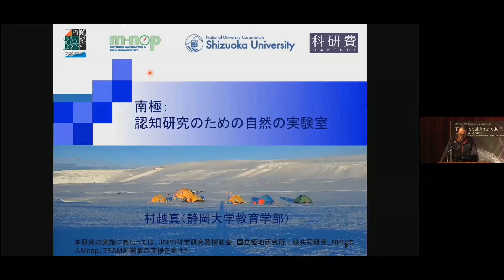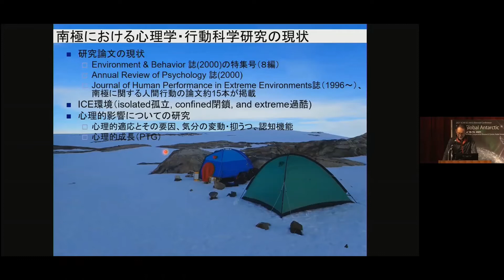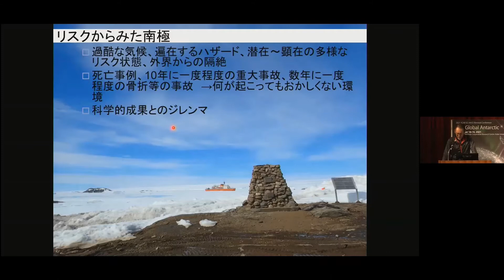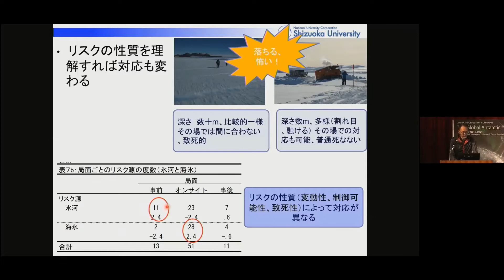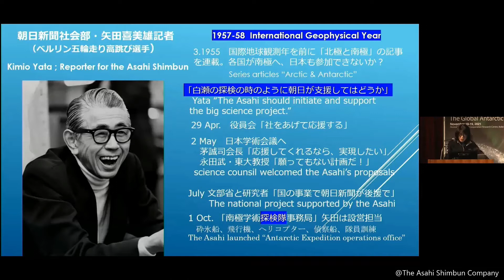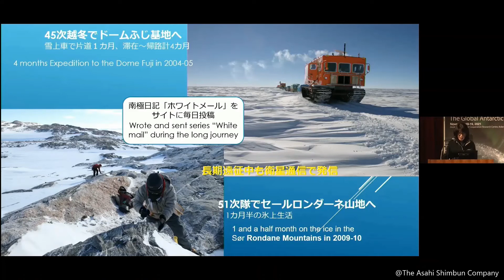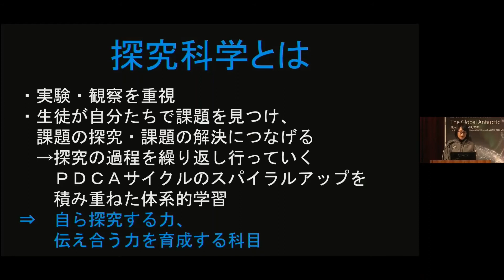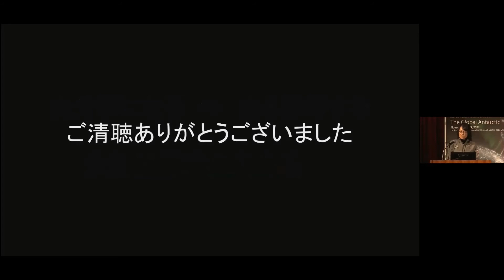How can Japanese Antarctic Research Expedition contribute to Humanities and Social Science Studies?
Japan Session

Shin Murakoshi, Shizuoka University
 “The Antarctic as a Natural Laboratory: A Case of Cognitive Sciences"
Yumi Nakayama, The Asahi Shimbun Company
 “JARE’s first step: Journalist enthusiasm developed into national ebullience”
Yoriko Ikuta, Nara Prefectural Seisho High School
 “Teachers’ dispatch program under JARE and inquiry-based learning”

Chair: Akiho Shibata, Kobe University PCRC